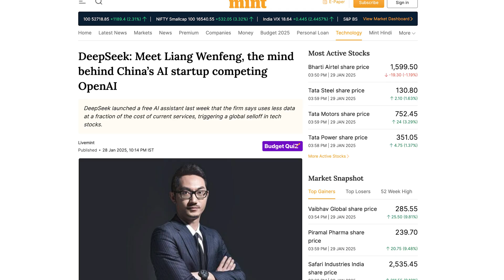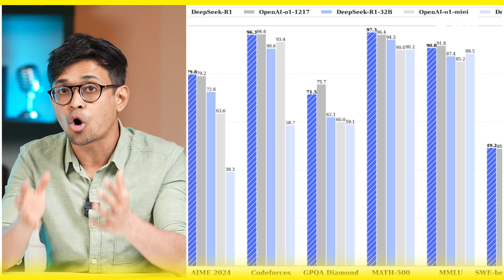The Real Liang Wenfeng: What Everyone Got Wrong About DeepSeek’s Founder | Front Page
🚨 Who is Liang Wenfeng, and why is everyone getting his identity wrong? 🚨

Almost every platform has misidentified the **co-founder & CEO of DeepSeek**, posting **wrong images** and misleading information. But here’s the truth: **Leang Wenfang isn’t just another AI founder—he’s the man making Silicon Valley nervous.**

🔹 Before AI, Leang dominated **quantitative finance**, building **HighFlyer**, one of China's biggest quant funds.
🔹 While others debated AI’s future, he was **buying thousands of GPUs**—before the AI gold rush even began.
🔹 DeepSeek R1 has **outperformed top Western AI models** and is now a serious competitor to OpenAI & Meta.
🔹 Despite speculation, **DeepSeek isn’t a state-backed project—it’s an AI revolution with a different playbook.**
🔹 While **Silicon Valley chases flashy product launches**, DeepSeek focuses on **long-term dominance.**

So why is **everyone getting his identity wrong?** Because Leang Wenfang **doesn’t fit the mold.** He’s not playing the game—he’s **rewriting it.**

📌 **Watch till the end to uncover the truth about DeepSeek's rise and why AI’s future may not belong to Silicon Valley.**

💬 What do you think—Is DeepSeek the real OpenAI competitor?